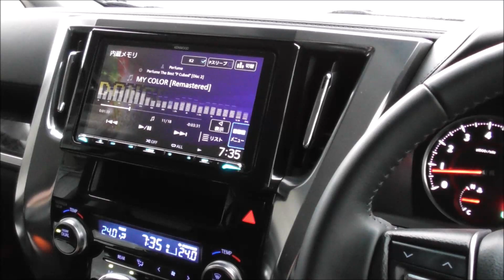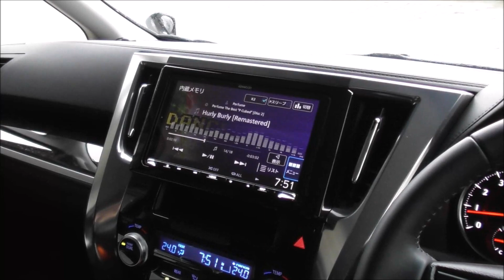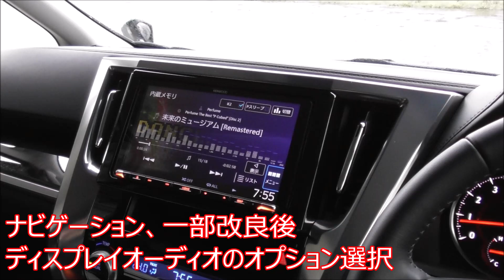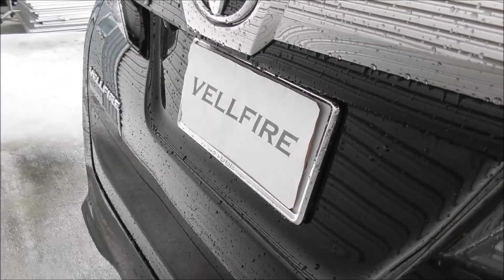ヴェルファイア 30 後期 2.5Z 新車購入時に迷うディーラーオプションのご紹介です！(VELLFIRE)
今回はヴェルファイアのディーラーオプションのご紹介です！新車購入に種類が豊富ではいろいろ悩みますが、主な装備品を私の車をベースにご紹介します(VELLFIRE)

ヴェルファイア 30 後期 2.5Z  新車購入時に迷うメーカーオプションのご紹介です！(VELLFIRE)

ヴェルファイア 30 後期 2.5Z,X  新車購入時に選んでおきたい装備と悩む装備のご紹介です！(VELLFIRE)

ヴェルファイア 30 後期 2.5Z  ガソリン仕様車のコンソールの使い勝手のご紹介です！(VELLFIRE)

ヴェルファイア 30 後期 2.5Z  便利な？DIYグッズ第３弾のご紹介！(VELLFIRE)

ヴェルファイア 30 後期 2.5Z  新車購入後の維持費をガソリン代、保険、税金で計算、他の車種と比較しました(VELLFIRE)

ヴェルファイア 30 後期 2.5Z  納車から６カ月目になったので定期点検に行ってきました(VELLFIRE)

ヴェルファイア 30 後期 2.5Z  ゴールデンアイズ、査定、一部改良モデルに関する情報をお伝えします！(VELLFIRE)

ヴェルファイア 30 後期 2.5Z　レーダークルーズで走行中の足元の様子を２画面でお伝えします！(VELLFIRE)

ヴェルファイア 30 後期 2.5Z 納車時に関して歴代の愛車を含めた個人的ランキングです！(VELLFIRE)

ヴェルファイア  30 後期 2.5Z 車内で使えるＤＩＹグッズの第2弾です！(VELLFIRE)

ヴェルファイア  30 後期 2.5Z 普段使用していて便利な機能や装備、そして作動して欲しくない安心機能のご紹介 (VELLFIRE)

トヨタ リコール ヴェルファイア・アルファード・ヴォクシー・ノア・エスクァイア・クラウン・FJクルーザー・ランドクルーザー・ランドクルーザープラド

ヴェルファイア  30 後期 2.5Z 納車から5カ月 走行距離や燃費、不具合の有無等をお伝えします (VELLFIRE)

ヴェルファイア  30 後期 2.5Z リレーアタック対策！節電機能や対策グッズ、日常品をいろいろ試してみました (VELLFIRE)

ヴェルファイア 30 後期 側面の障害物に対してシステムがどう判断するか調べてみました (VELLFIRE)

ヴェルファイア 30 後期 装備や使い勝手 Part⑤今回は運転席、助手席、セカンドシートです (VELLFIRE)

ヴェルファイア  30 後期 2.5Z  セカンドシートとサードシートのレビューです(VELLFIRE)

ヴェルファイア  30 後期 2.5Z  側面の障害物に対し高さを変えて再検証！(VELLFIRE)

ヴェルファイア  30 後期 2.5Z  ブレーキホールドの使用上の注意点を動画でお伝えします(VELLFIRE)

プレゼント企画の当選発表！！ヴェルファイア、アルファード用DIYグッズ (VELLFIRE)

ヴェルファイア  30 後期 2.5Z  一部改良の新型モデルの見積りをWEBでやってみました(VELLFIRE)

ヴェルファイア  30 後期 2.5Z  プレゼント企画の動画で足らない点がありましたので補足する動画です(VELLFIRE)

ヴェルファイア  30 後期 2.5Z  坂道発進とブレーキホールドに関する動画です(VELLFIRE)

プレゼント企画！！　ヴェルファイア、アルファード用DIYグッズ 3Dプリンターで作りました！(VELLFIRE)

ヴェルファイア  20～30 新車の販売台数の調べてアルファードと比較しました(VELLFIRE)

ヴェルファイア  30 後期 2.5Z  歩道を激走？する軽トラ！ケンウッドのドラレコ映像です(VELLFIRE)

ヴェルファイア  30 後期 2.5Z  プレゼント企画！

ヴェルファイア 30後期 ディスプレイオーディオ搭載車のオーナーさんのコメントを元に動画でご紹介します(VELLFIRE)

リクエストがありましたらコメント欄よりお願いします。
ヴェルファイアの他に以前に乗っていたヴォクシーの動画も
ありますので、そちらもご覧いただければ幸いです。

ヴェルファイア 30後期 ヘッドライトやテールランプ、室内灯を動画でご説明します(VELLFIRE)

ヴェルファイア 30後期 買取相場の高い理由、トップレベルのリセール率の鍵はアジアの海外需要(VELLFIRE)

ヴェルファイア 30後期 DIY車内グッズのプレゼント企画を準備中！(VELLFIRE)

ヴェルファイア 30後期 販売店で設定してもらうユーザーカスタマイズ機能を簡単にまとめました(VELLFIRE)

ヴェルファイア 30後期 取扱書を元に販売店で設定のユーザーカスタマイズ機能をまとめました(VELLFIRE)

ディスプレイオーディオ、T-CONNECT、SDナビゲーションシステムをカタログでご説明(ヴェルファイア、アルファード)

ヴェルファイア  30 後期 2.5Z 初心者YouTuuberの今後の企画のご紹介です(VELLFIRE)

ディスプレイオーディオ、T-CONNECT、DCM 関連項目を簡単にまとめてみました。ヴェルファイアもいよいよです

ディスプレイオーディオをカタログで紹介! ヴェルファイア  アルファード 30 後期 (VELLFIRE)

ヴェルファイア  30 後期 2.5Z ユーザーカスタマイズ ドアロック設定のご紹介(VELLFIRE)

ヴェルファイア  30 後期 2.5Z  購入から３ヵ月 気に入った機能や装備のご紹介(VELLFIRE)

TOYOTA T-CONNECT(コネクト) ヴェルファイア 30後期で標準となったDCM単体のセットアップ方法

TOYOTA T-CONNECT(コネクト) ヴェルファイア 30後期で標準となったDCM、社外ナビで使える機能は

ヴェルファイア  30 後期 2.5Z ドラレコの映像を利用た高崎駅周辺のご紹介の動画です。(VELLFIRE)

ヴェルファイア  30 後期 2.5Z  材料費100円で車内グッズをＤＩＹ！世界初アルヴェル専用設計！(VELLFIRE)

ヴェルファイア  30 後期 2.5Z フロントコーナーセンサーの作動条件を調べてみました(VELLFIRE)

ヴェルファイア  30 後期 2.5Z 購入から２カ月半、買って良かった点のご紹介(VELLFIRE)

ヴェルファイア  30 後期 2.5Z ケンウッド(KENWOOD)のナビゲーション MDV-M906HDLのレビュー Part②(VELLFIRE)

ヴェルファイア 30 後期 2.5Z ケンウッド(KENWOOD)のナビゲーション MD Part①(VELLFIRE)

ヴェルファイア  30 後期 2.5Z 内装に関するレビューを動画でお伝えします。(VELLFIRE)

ヴェルファイア  30 後期 2.5Z遠出したので燃費の測定をしました (VELLFIRE)

ヴェルファイア  30 後期 2.5Z 車中泊のシートアレンジのご紹介です(VELLFIRE)

ヴェルファイア  30 後期 2.5Z 市役所の地下駐車場での駐車レビューです(VELLFIRE)

ヴェルファイア  30 後期 2.5Z 私が使っている車内グッズを８つご紹介します(VELLFIRE)

ヴェルファイア  30 後期 2.5Z レーダークルーズコントロールの車間距離設定(VELLFIRE)

ヴェルファイア  30 後期 2.5Z ギャンブルとタバコを止めれば、この車は射程圏内(VELLFIRE)